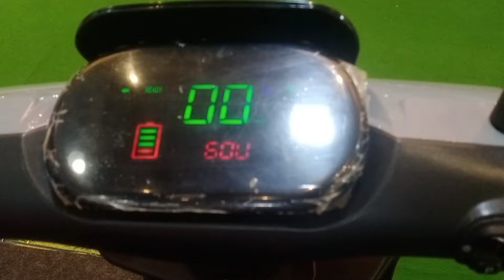Parsuvi B9 Electric scooty | Parsuvi B9 Review | SCOOTER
electric vehicles in india 2 wheeler | THE MACHINE MANAGER | themachine manager | the machine manager | @themachinemanager |